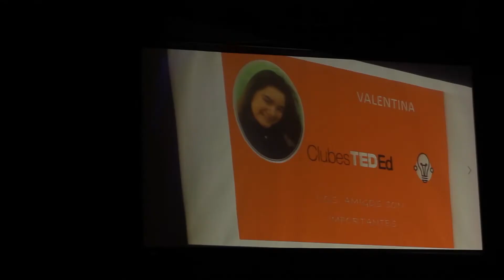Los Amigos Son Importantes - Bertagna Yañez, Valentina - Clubes TED-Ed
ClubesTedEd - INST. DE ED.ESPECIAL NUESTRA SEÑORA DE ITATI - Licencia: 2019
Titulo: Los Amigos Son Importantes
Dada por: Bertagna Yañez,  Valentina